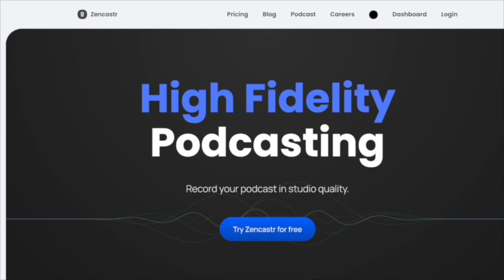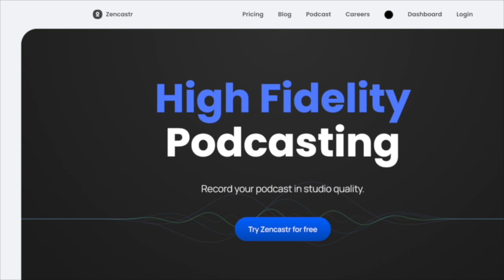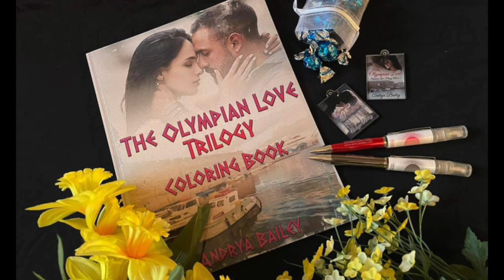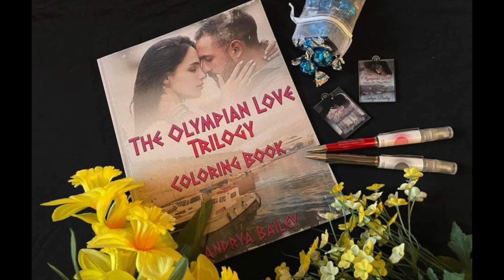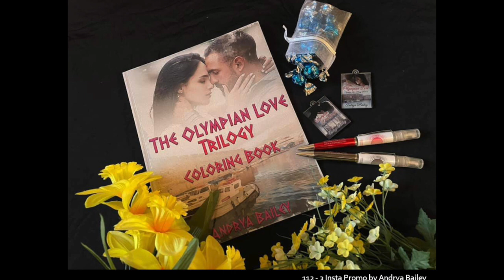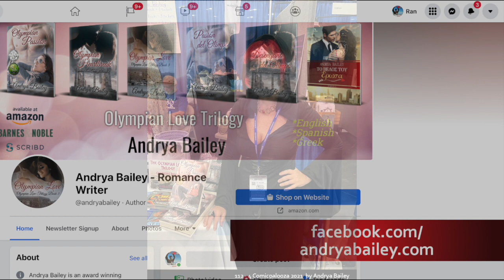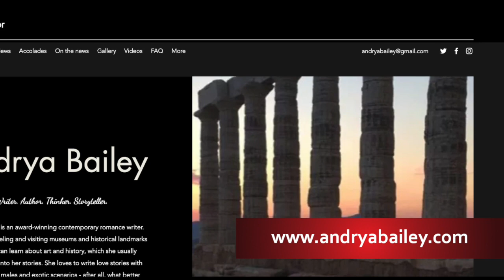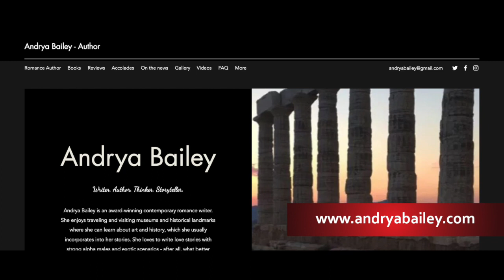112 - Andrya Bailey On the Power of Romance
When ANYTHING is possible – what an opportunity to learn!

Andrya Bailey and I lined up the call and both signed on. "Hello," said I, "nice to meet you. Now who are you?" And then the magic started!

Now I grew up on Elias Cannetti, Mikhail Bulgakov, Franz Kafka, bp Nichol... You know, the literature dudes. And women, for sure, but for now the point is that if and when it came to romance novels... Well, have I even read one? I'm not really sure. But here I was, talking shop with a creative spirit who is as much a woman of letters as I am – pun intended, naturally.

And here's the greatest thing about the podcast format! Because I know nothing about my guest and her work, I know it in my bones that the best way forward is to be open, listening, learning. TAKE ME TO SCHOOL, ANDRYA!

Totally without aires. Totally believable. Totally authentic. As fully a writer as anyone I've ever met.

Join us. Listen in. Get ready to be seduced toward your very own happy ending.

Obrigado Andrya!

Zencastr is an all-in-one podcast production suite that gives you studio-quality audio and video without needing all the technical know-how. It records each guest locally, then uploads the crystal clear audio and video right into the suite so you have high-quality raw materials to work with.